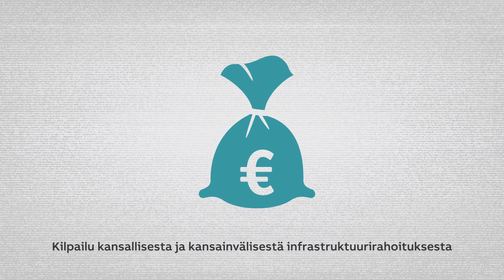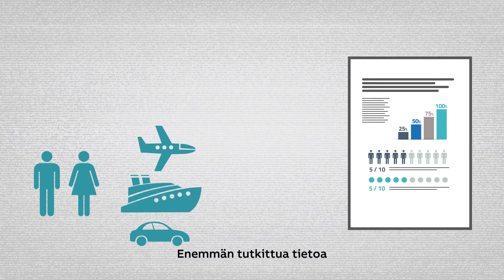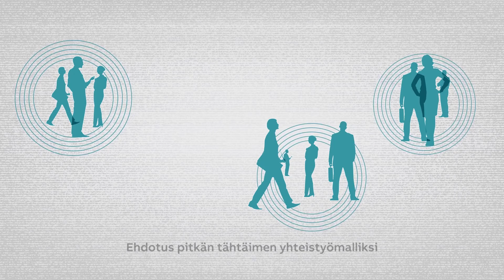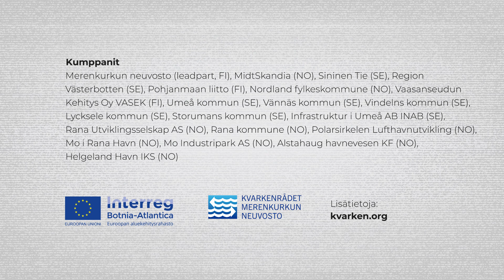E 12 FIN FINAL MASTER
Sujuva ja tarkoituksenmukainen liikennejärjestelmä tavaroiden, ihmisten ja tiedon kuljetukseen on seudullinen kilpailuetu. Se edistää yritystoimintaa, lisää investointeja ja parantaa työllisyyttä tehden näin alueesta houkuttelevamman elinkeinoelämälle, asumiselle ja matkailulle. Hyvät yhteydet lisäävät myös kulttuurivaihtoa ja yhteistyötä esim. koulutuksen, terveydenhuollon ja logistiikan aloilla.
Merenkurkun neuvoston, MidtSkandian ja Sinisen Tien jäsenet ja kumppanit ovat jo pitkään toimineet yhdessä edistääkseen rajat ylittävää yhteistyötä E12-väylän itä-länsiakselilla.

E12 Atlantica Transport on hanke, jonka tavoitteena on jalostaa pohjoismaista yhteistyötä maiden välisen logistiikan ja infrastruktuurin parantamiseksi luomalla uusia, pitkäjänteisiä toimintamalleja. Tarkoituksena on sopia yhteisestä visiosta ja päämääristä sekä selkeyttää yhteistä matkaa tavoitteeseen. Katso miten yhteistyötä edistetään: